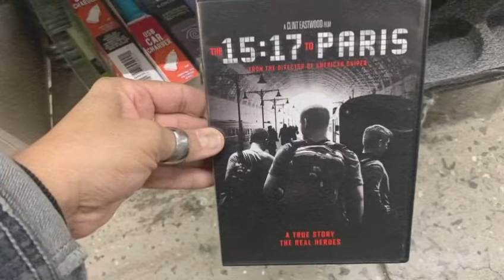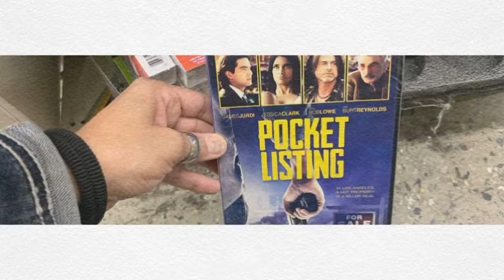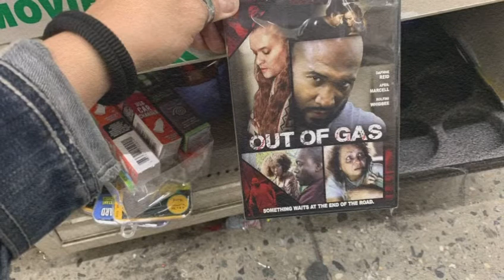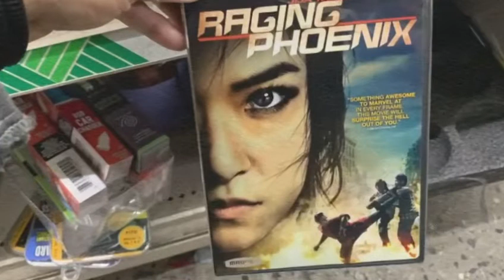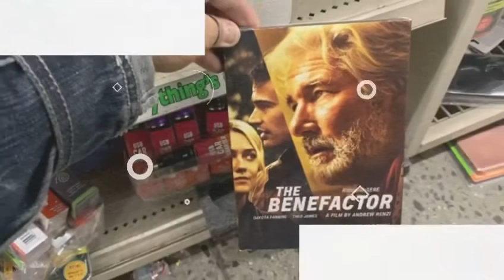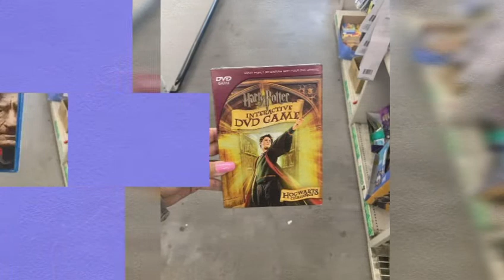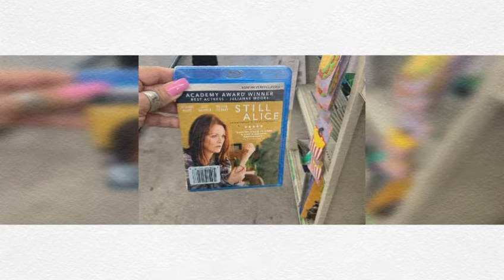Dollar Tree Movies 🌳🌳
Hello!!! Welcome to my QueensLife Channel, I love Dollar Tree Hauls and Walkthroughs from all store plus i love doing Product reviews and Taste Testing and i like talking a lot! Mini Mukbang, Coupons, Vlogs, DIY, Thrifting, Scratch off Lottery, Unboxing mail that viewers want to send me and  Rants. Sit back and relax and enjoy and have a cup of Coffee or Tea or Juice and lets spend some time together. I also include my Family in some of my videos.
QUEENSLIFE
98 NORTH ST